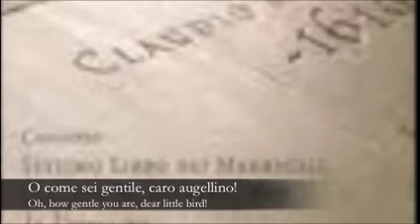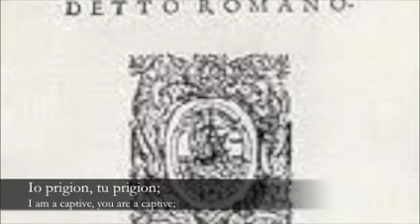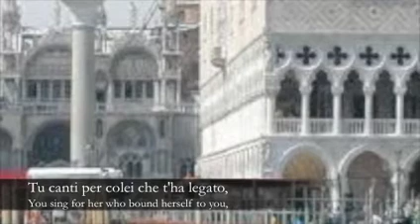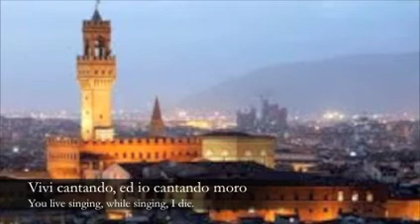"O come sei gentile," Claudio Monteverdi (Kate Maroney, Beth Arnold)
Monteverdi